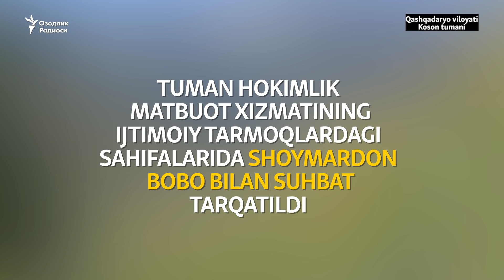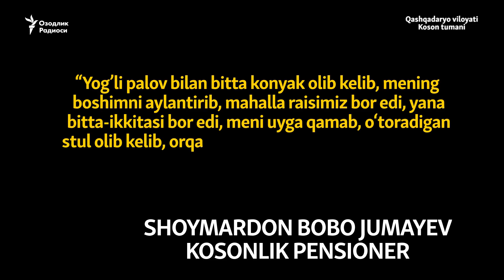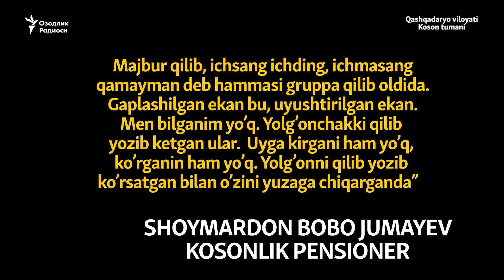Шоймардон бобо ҳокимлик коняк ичириб, ўз гапига раддия беришга мажбурланганини иддао қилди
Қашқадарё вилоят, Косон туман, Дўстлик маҳалласида яшайдиган 76 яшар Шоймардон Жумаев Озодликнинг “Sizdan Telegram” каналида маҳалла кенгаши ва туман ҳокимлиги камбағал оилага ҳеч қандай ёрдам бермагани ҳақидаги танқидий чиқишидан сўнг, туман ҳокими ўринбосари ва ахборот хизмати раҳбари келиб, уни ёлғон гапиришга мажбурлагани ҳақида OzodMikrofonга шикоят қилди.

“Sizdan Telegram” каналида 16 август куни косонлик Шоймардон Жумаевнинг видеоси эълон қилиниб, унинг камбағал оиласига ҳеч қандай моддий ёрдам берилмаганидан шикоят қилган эди:

“Қашқадарё Косон тумани Дўстлик МФЙ Усмон Носир кўчасидан мурожаат қиляпман. Пенсия пули етмайди. Эҳтиёжмандмиз. Аммо маҳалла негадир ёрдам бермаяпти. Президентимиздан бизга ҳам ёрдам беришларини сўраймиз”.

18 август куни Koson.uz расмий Телеграм канали ҳокимлик ахборот хизматининг Шоймардон Жумаевнинг оҳори кийимда, чиройли бир хонада олинган видеорепортажини эълон қилди:

“Бугун Косон тумани ҳокимлиги ахборот хизмати мазкур мурожаатни масъуллар иштирокида ўрганиб чиқди. Маълум бўлишича, отахонга бир марталик моддий ёрдам кўрсатилган. Ҳар ой икки маротаба озиқ-овқат маҳсулотлари билан таъминлаб турилган. Қолаверса, бундан бир йил аввал уйининг том қисмини ёпишда ҳокимлик маҳаллий бюджетдан маблағ ажратиб берган”.

Видеода Шоймардон Жумаев маҳалла ва ҳокимликдан хурсанд эканлигини, унга доим моддий ёрдам берилаётганини айтади.

Аммо, 2 сентябрь куни Озодлик билан боғланган Шоймардон Жумаевнинг иддао қилишича, ҳоким ўринбосари Убайдулло Очилов туман ахборот хизмати раҳбари Дилшод Набиев ва маҳалла раиси Али Хўжаев билан бирга келиб, аввал отахонни қамаш билан таҳдид қилган, сўнгра спиртли ичимлик ичтириб, улар айтган гапни видеога айтиб берган:

- Ҳоким ўринбосари Очилов, Дилшод деган журналист, маҳалла раисимиз Аливой бирга келиб, мени уйга қамаб, эшикни маҳкамлаб, орқасига одам қўйиб қамаймиз деб аввал қўрқитди. Кейин ош билан коньяк олиб келиб, мени ичишга мажбурлашди. Мен ўзим арақ ичмайман, намоз ўқийман. Сўнгра, алжиратиб бир нима нарсаларни айтиб туришди ва видеога ёзиб олишди. Аслида мен биринчи сизларга юборилган видеода ҳамма гапни тўғри айтганман. Ҳозир яна айтаман, менга ҳоимлик ёки маҳалладан ҳеч қандай ёрдам берилмаган. Ёрлам келган бўлса, тадбирокрлар ўзлари саховат қилишган. Мана уйимнинг томини ёпиб берилди, деб ҳокимлик мулозим видеода айтибди. Лекин томим ёпилган йўқ, ҳозир ҳам чаёну илонлар тушиб туради. Ҳокимлик кўрсатган видеода менинг уйимни асл ҳолатини кўрсатишмаган. Мана уйнинг асл ҳолати”